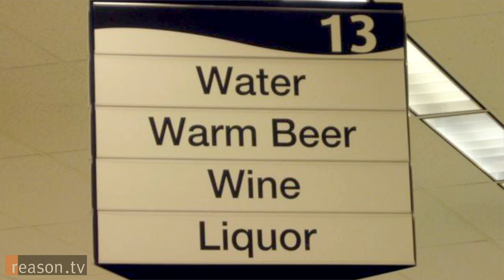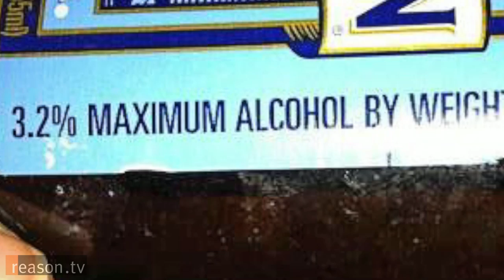Is Indiana Ready for Cold Beer at Convenience Stores? Is America Ready to End Prohibition?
Did you know that Indiana -- my birthplace and ancestral homeland -- didn't only give rise to Johnny Cougar and "a little ditty about Jack and Diane?"

It's also a mecca for warm beer!

In the Hoosier State, it's against the law for convenience stores to sell cold beer. No wonder my father was always so grumpy at family picnics. Room temperature suds is a surefire way to make any gathering of kin more likely to end in gunplay.

Of course it's not just Indiana that has incredibly stupid and punishing booze laws.

As Colorado, Washington state, and other places around the Land of the Free start legalizing pot, it's the perfect time to repeal the vestiges of alcohol prohibition that went into effect even before Woodrow Wilson had his stroke.

In Pennsylvania, with some exceptions, you can only buy beer -- body temperature, naturally -- at wholesalers and you have to buy it by the case.

In New Hampshire -- the live Free or Die state -- you'll have to die before you can freely buy beer -- you can only buy alkyhol at state-run stores. Even the Soviet Union was more liberal than that.

Bloody Kansas kept alcohol prohibition in place until 1948 and to this day you can only 3.2 percent beer at convenience stores. Oh thank heavens for 7-11? Not in Topeka!

All throughout our purple mountains majesty, there are more laws regulating the buying of booze than of sex toys.

But the Hoosier State may bet a shot of sanity, with a beer chaser. The Indiana Petroleum Marketers and Convenience Store Association is suing to finally sell cold beer. Beer drinkers want choice and change. But most of all they just want a cold brew in hand to drown Johnny Cougar's "Jack and Diane."

Written by Kennedy and Nick Gillespie. Produced by Joshua Swain.